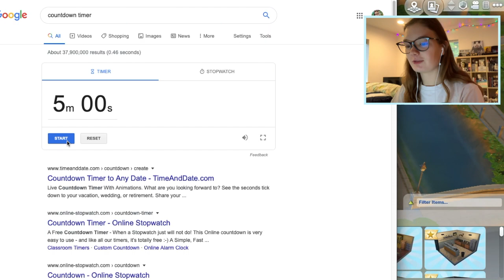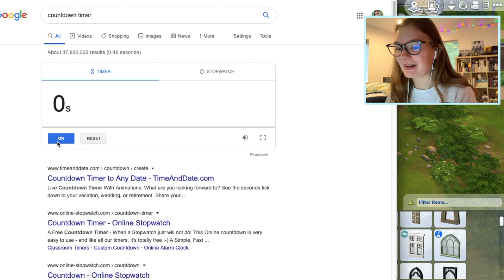5 MINUTE BUILD CHALLENGE | The Sims 4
this did not go as planned...

● SOCIALS:
◊ Origin ID: amazingraceful

● EDTING:
◊ Recording: Quicktime
◊ Video Editing: Final Cut Pro
◊ Thumbnail: Picsart

● COMPUTER:
◊ MacBook Air
◊ 1 Terabyte Hardrive (Passport for Mac)

● RECORDING:
Camera's used:
Nikon D5100
iPhone XR front and back camera.